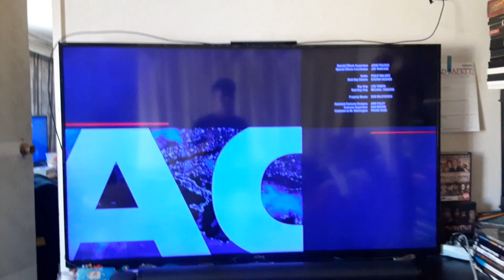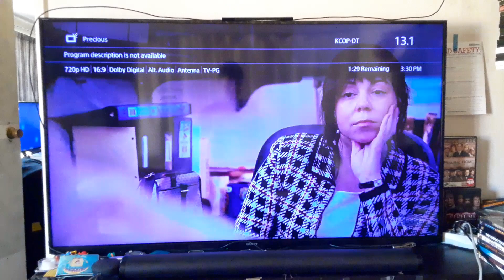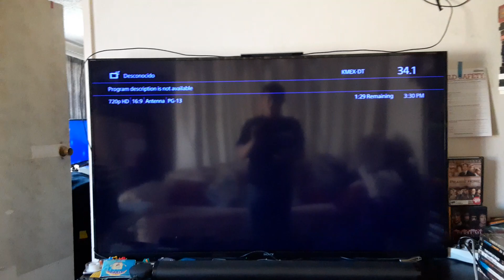Deja Vu (2006) End/Start to The Day After Tomorrow (2004) on Telemundo 52-1 KVEA-DT